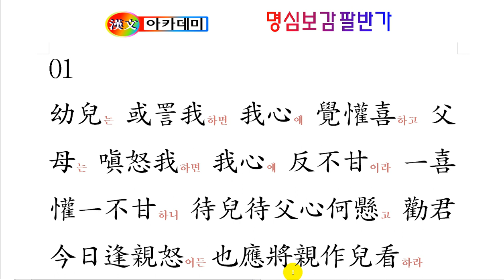팔반가 01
명심보감에 있는 팔반가입니다.